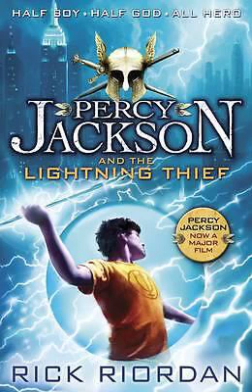Percy Jackson and The Olympians (The Lightning Thief Part 4)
The Lightning Thief summary involves the Percy Jackson plot, which tells of a 12-year-old boy attending a boarding school for troubled students. He struggles with ADHD and dyslexia, and strange things always seem to happen to him.